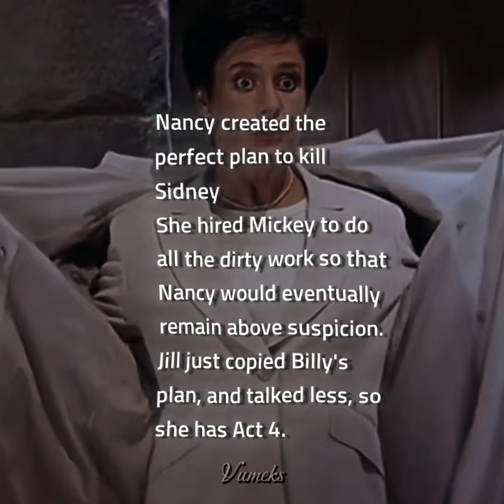Nancy Loomis vs Jill "Mid" Roberts